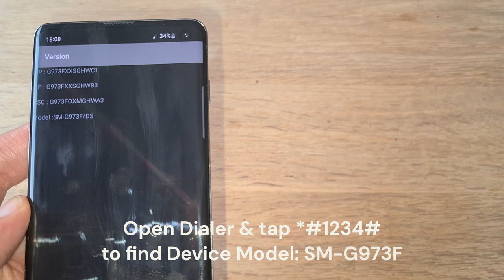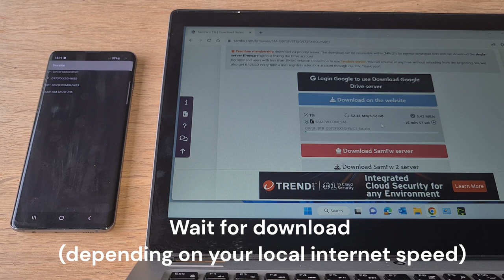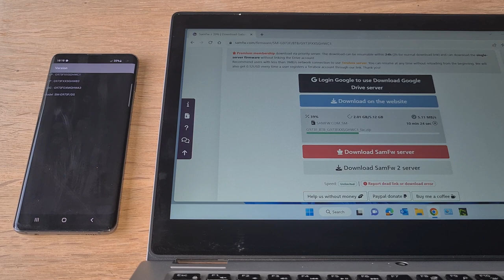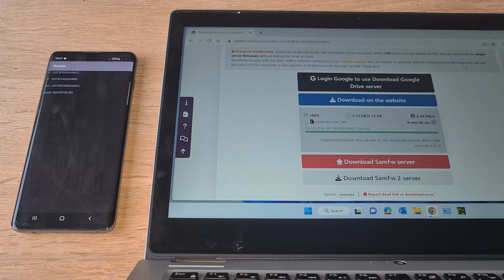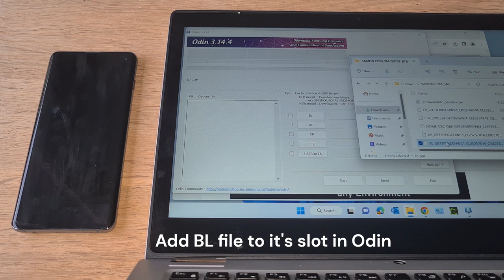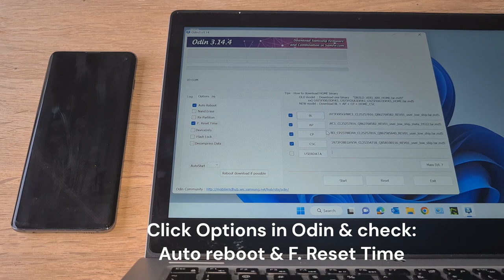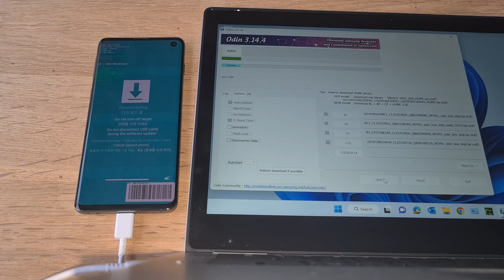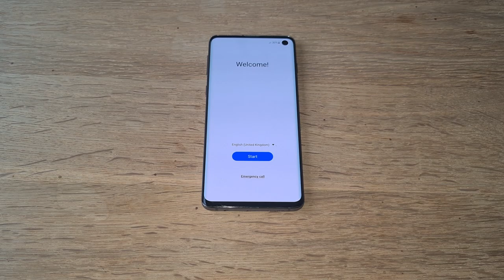How to flash stock ROM on Samsung Galaxy S10 Android 12 | Instruction step by step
Samsung Galaxy S10  firmware flash | Android 12 | Odin3 v.3.14.4 | Windows 11 business  |

 (BL, AP, CP, CSC, USERDATA)

0:00 Find Samsung model
0:35 Download firmware
5:32 Extract ZIP file
6:45 Download & extract Odin
7:51 Add firmware files in Odin
6:48 S10 in Download mode
9:28 Start flashing firmware
11:38 First boot